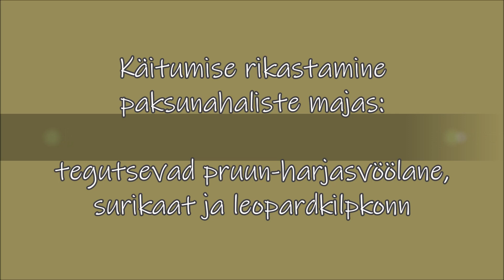Käitumise rikastamine paksunahaliste majas